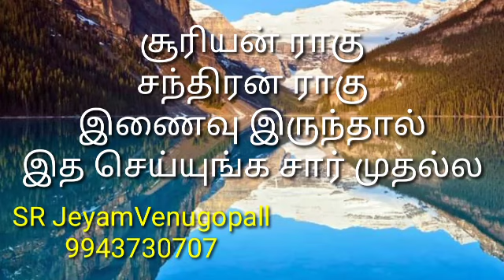சூரியன் ராகு சந்திரன் ராகு இணைவு இருந்தால் இத செய்யுங்க சார் முதல்ல #9943730707